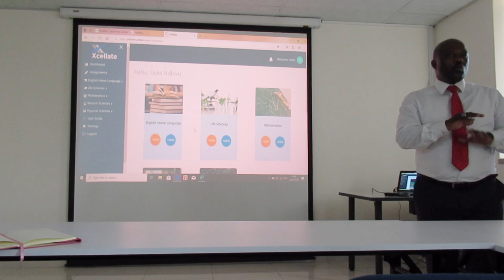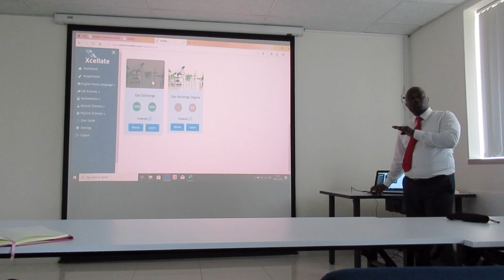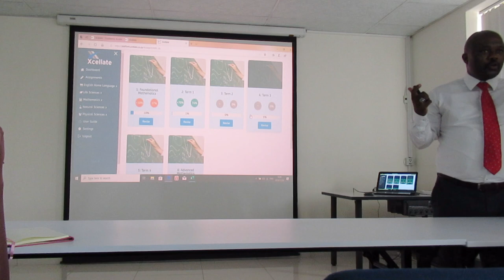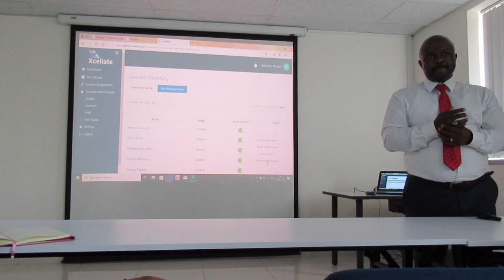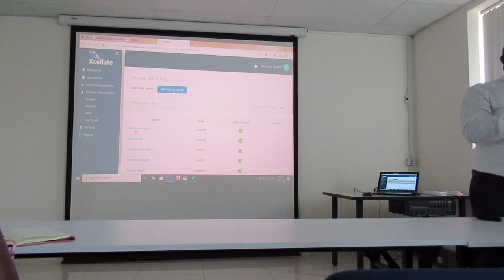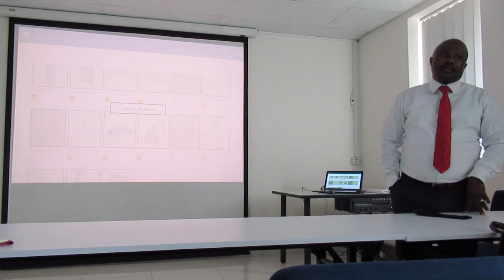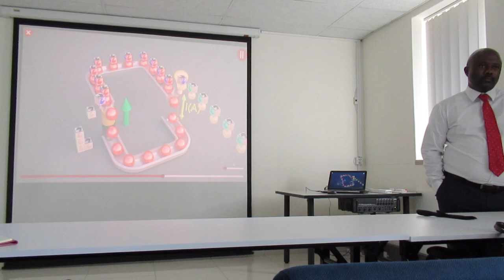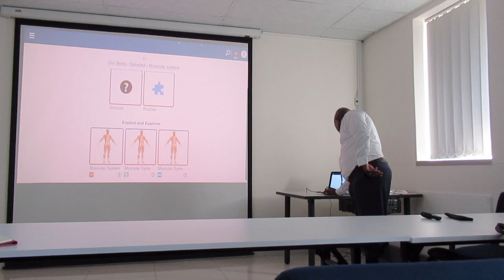Samsung Schools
Samsung is looking to invest in initiatives to uplift schools in rural South Africa